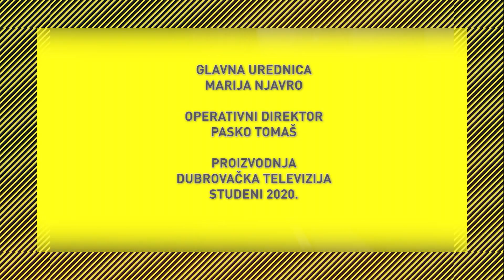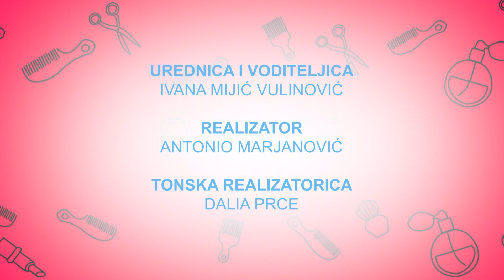SVE U 16 190421